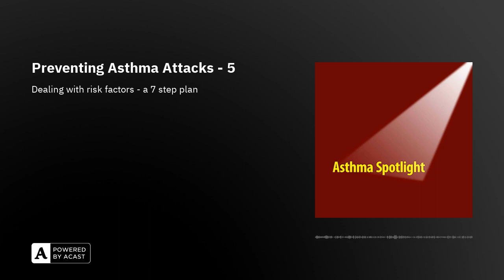Preventing Asthma Attacks - 5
The tragic death of another child due to asthma is the last straw for me. Most asthma attacks and deaths are potentially preventable. These preventable deaths in children particularly must stop. So Ive developed a 7-step plan to help general practices identify and review all those who have an asthma attack in a regular practice meeting - at least monthly. The key being to identify and fix modifiable risk factors for the patient after the attack, and to create systems to prevent attacks in others. see; for details on the suggested system. This and the most recent podcasts were discussions on the different risk factors and some practical ideas for dealing with them.

Asthma Spotlight PODCAST and YOUTUBE Disclaimer: The opinions I express in these blogs, podcasts and videos are not intended as, and shall not be understood or construed as, medical, health, or professional advice of any kind. The information contained in this podcast is an educational service that provides general health information about asthma and is not a substitute for medical or health advice from a professional who is aware of the facts and circumstances of your individual situation. This podcast contain my own opinions. I will make every effort to broadcast correct information but listeners must realize that medicine is a constantly changing science and art. One doctor may have a different way of doing things from another. I am simply presenting my views on asthma that will be as evidence based as possible I do not promote any asthma medications or devices. By listening to this podcast, which is intended for people with asthma and their caregivers, you agree not to use this podcast or blog as medical advice to treat any medical condition in either yourself or others, and if you are a health professional, this  includes but is not limited to patients that you are treating.  Consult your own physician for any medical issues that you may be having. This entire disclaimer also applies to any guests or contributors to the podcast or blog. You understand and agree that under no circumstances shall Dr Mark Levy any guests or contributors to the podcast or blog be responsible for damages arising from use of the podcast or blog.ADDITIONAL LEGAL DISCLAIMER All Asthma Spotlight Podcast and videos: This blog, video or podcast should not be used in any legal capacity whatsoever, including but not limited to establishing “standard of care” in a legal sense or as a basis for expert witness testimony. No guarantee is given regarding the accuracy of any statements or opinions made on the podcast or blog.Privacy notice Asthma Spotlight Podcast and videos: While you may give your email address to me if you send any questions to to be answered in future podcasts, I will never share your email address or contact information with any third parties without your explicit permission.Advertising policy Asthma Spotlight Podcast: The Asthma Spotlight podcast and videos may receive advertising money; Dr Mark Levy and any other presenters on Asthma Spotlight podcast do NOT endorse any of the adverts placed on the sites.